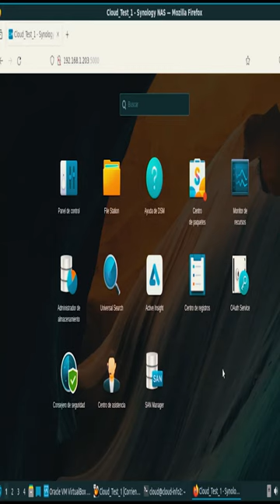Crear SERVIDOR CASERO (Con PC ANTIGUA) tipo Netflix, Spotify, Google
👉🚨Bienvenido a este curso de implementación de Servidor Nass Casero Virtualizado, el cual te permitirá tener tu propia nube privada estilo "Google Fotos" "Spotify" "Netflix", a la cual podrás acceder desde cualquier parte del mundo.
En este episodio N°1 explicaremos el objetivo del curso y los pasos para convertir un viejo pc, en un servidor de datos, nube personal, para alojar nuestros archivos y poder acceder a ellos desde cualquier parte del mundo, y así efectuar respaldos de la información, sobre todo de nuestro SMARTPHONE en tiempo real. 🚨

👉Imagen Con sistema Listo:
➞ Imagen Sistema con 2 Nubes Synology (Gratis para miembros del canal "NVIDEA").

➞Episodio 06 Como Acceder a Nass Synology Casero Tipo Nertflix desde Red Hogareña - Smartphone y TV.